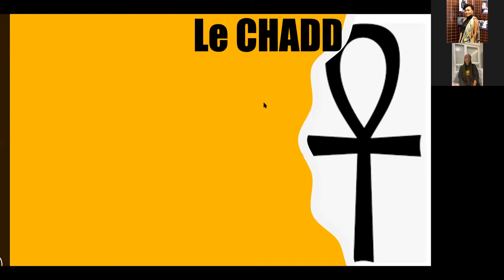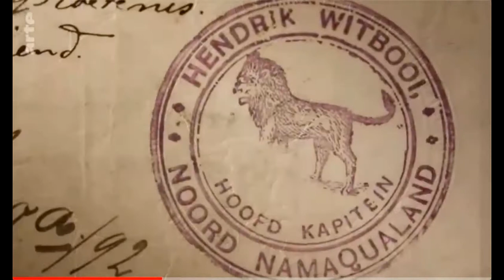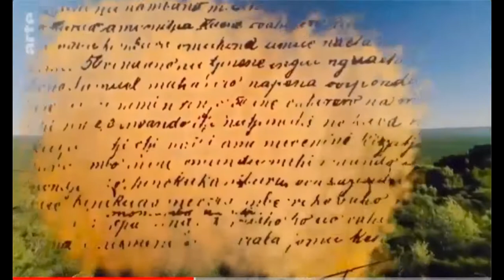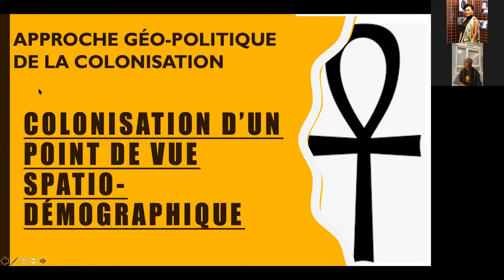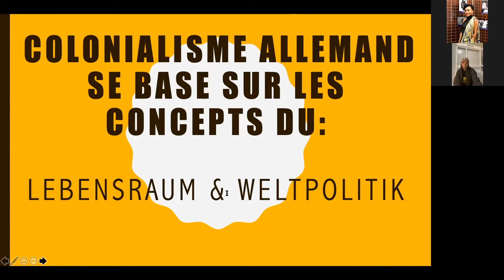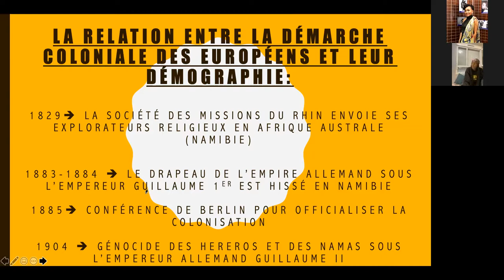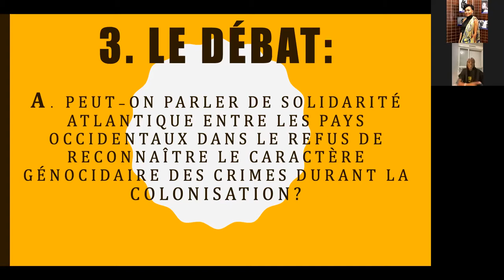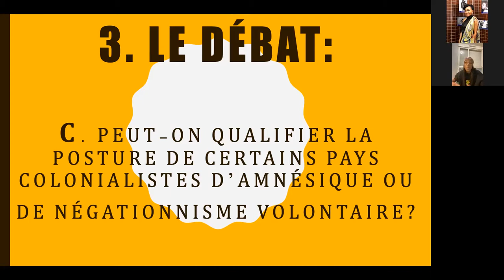Conférence CHADD, thème: La colonialisation allemande et le Génocide des namibiens (Hereros & Namas)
CHADD: Collectif Histoire Afrique Dé-coloniale Décryptée